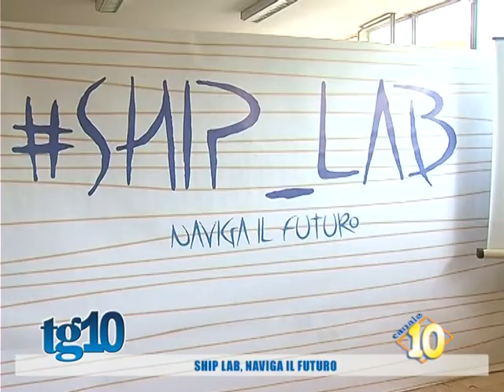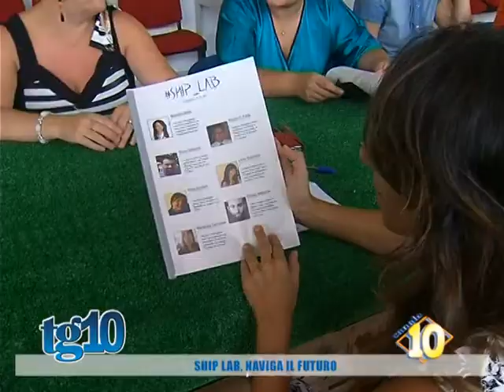Ship Lab, naviga il futuro del 11 Set 2014